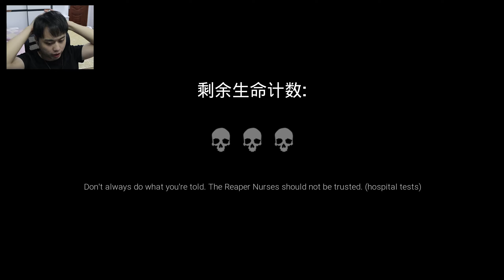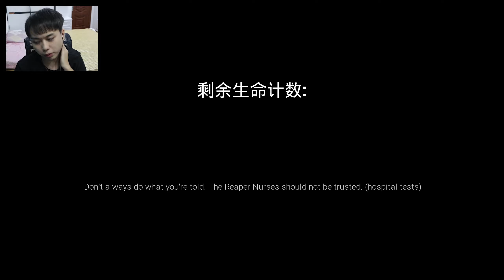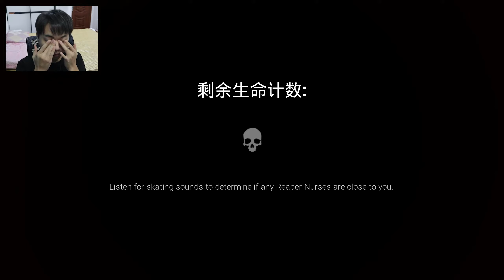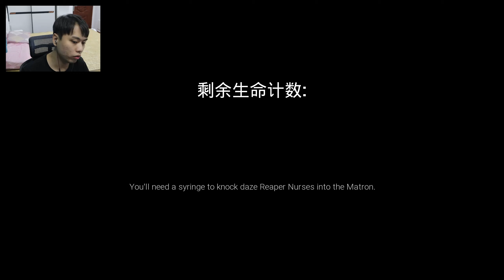【三爷】黑暗欺骗第四章护士关卡！她们可不单纯治疗你！【Dark Deception】